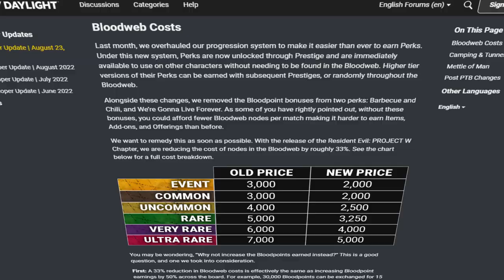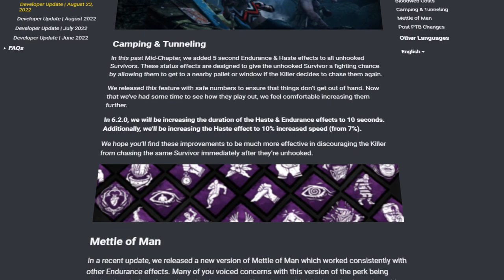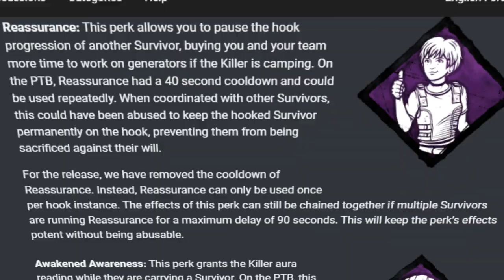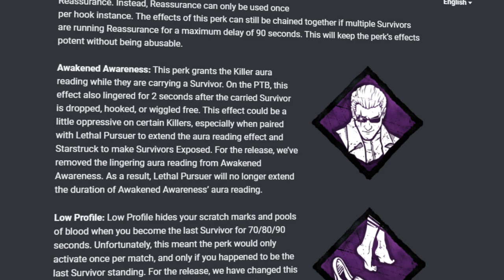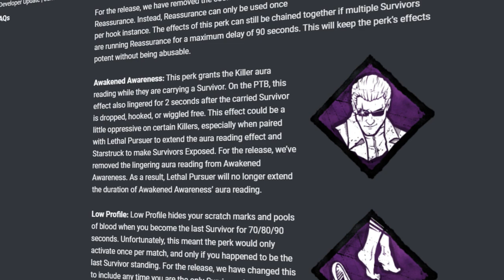O Problema Que a Behavior Não Consegue Resolver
A atualização tá FODA, mas eu não quero falar só sobre isso, quero falar sobre o problema que a behavior não consegue resolver. Ou melhor, não conseguiu ainda.